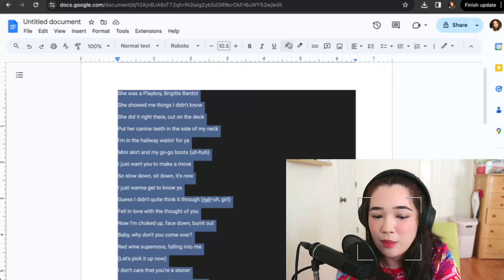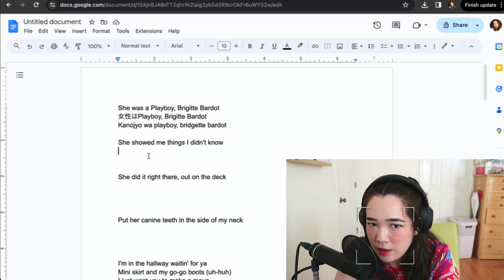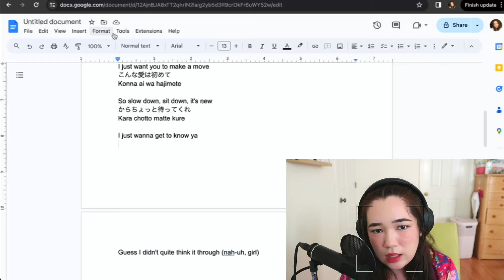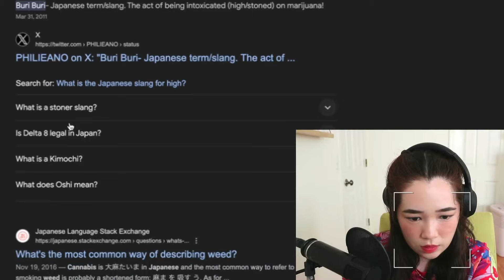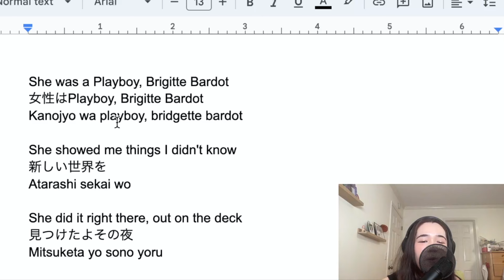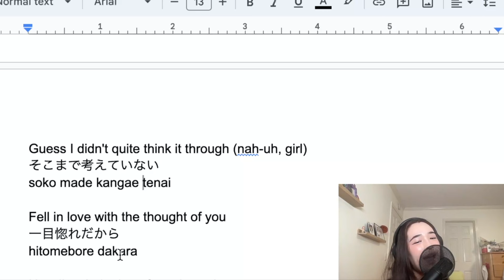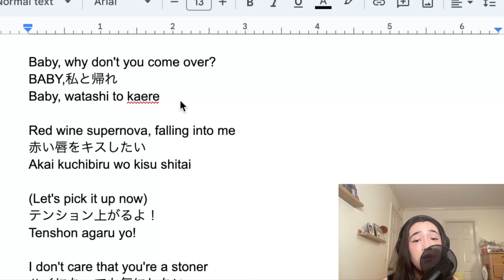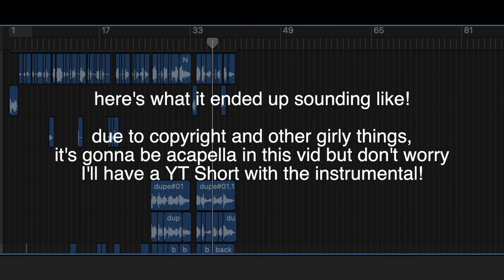I Translated Red Wine Supernova Into Japanese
I translated Red Wine Supernova by Chappell Roan into Japanese!

Thanks to my bestie Cam for suggesting this one :')